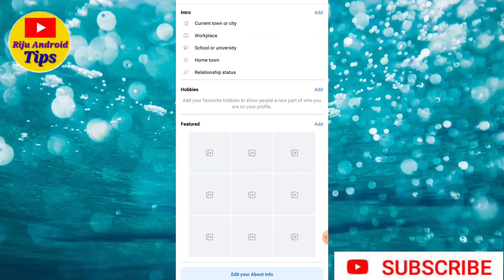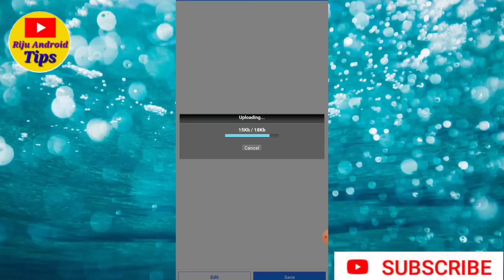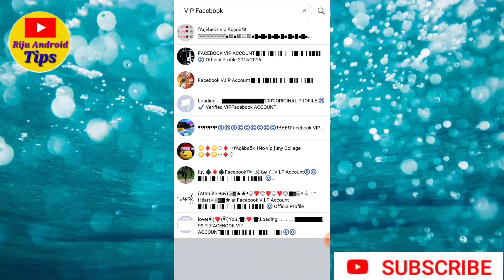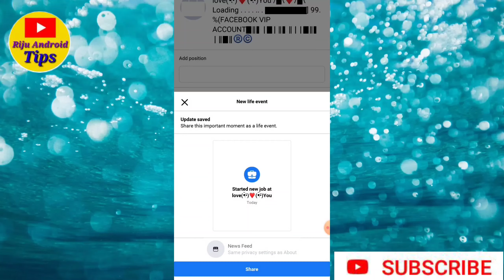How to Facebook VIP Account create / facebook vip account kaise banaye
2020 Facebook VIP Account tips and tricks

Azora App like Download app and  15 Level Earning refer bonas